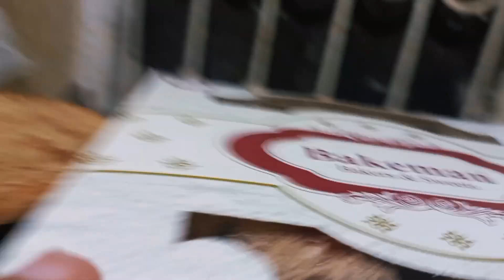Ali or faheem ki birthday 🎂 🥳||Hamara chota player MashAllah familyvlog birthdayvlog birthday gift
Ali or faheem ki birthday 🎂 celebrate ki |hamara chota player
My name is Nazia Faheem and iam a house wife. I am married from the last 14 years.My husband is a banker by profession with more than 16 years of experience. I have three children, elder one is a son and his name is Ali faheem ,than I have a daughter and her name is Eman Faheem.last year Allah gave me another son and his name is Haidar faheem.
I also upload my vlogging videos of my daily routine.please see and like my videos.